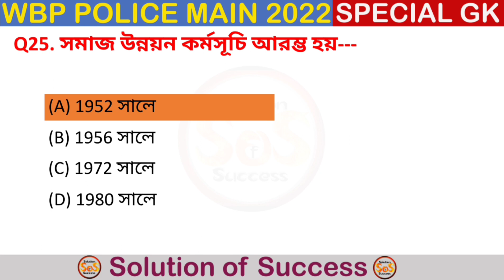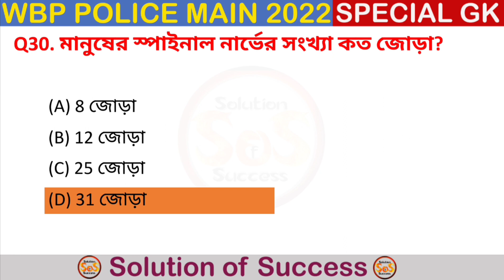WBP Excise Main GK 2022|WBP Constable Main GK 2022|Abgari main gk class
Hello, friends...in this video I'm gonna tell you most important 30 gk of wbp excise constable main exam and wbp constable main exam, so watch this video till the end for never miss a marks of your wbp excise main,wbp constable main exam 2022.

Thank You so much 😘 to all of my subscribers to staying with our channel.